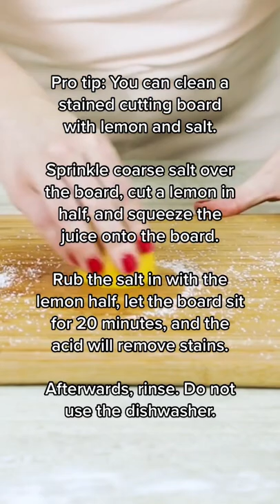How To Clean A Cutting Board With A Lemon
Your cutting boards will look good as new, and smell lemony fresh!

Sign up for our newsletters if you want more ways to simplify your life

ABOUT REAL SIMPLE
Real Simple gives creative, practical & inspiring solutions to make life easier.